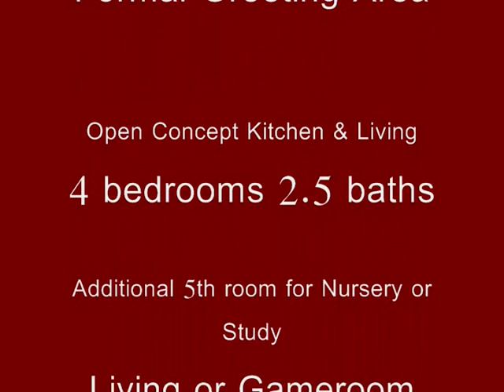10233 Cantana Court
Welcome to 10233 Cantana Court in Crawford Farms.  This home is prime in its location backing up to the greenbelt and just a few yards away from the swim club complete with playground and tennis courts!  Cantana Court is very distinctive in many varieties.  You will love coming through your front door into  a impressive foyer and formal dining room.
Deeper into the home we find the Downstairs living open to the kitchen and morning area.  The kitchen includes gas stove, stainless steel appliances, granite counters, recessed lighting as well as a breakfast bar separating the kitchen and morning area.  A Vaulted ceiling and the corner fireplace really set off this open living room.
Tucked away behind the living room is entry to the private Owner's suite.  It has a large bath with shower, jetted tub, separate vanities, 'his & hers' closets and special access to the attached study or nursery space.  This is a great room because it had dual access through the Owner's suite as well as the hallway, making it such a flexible space.
As we go upstairs we find three additionally huge bedrooms with walk-in closets and an added living room which makes for a great play or game room.  This home is full of quality and has a great deal  of personality with the vaulted ceilings, custom paint and exclusive floor plan.  It really stands out amid the other homes in the area.  One you should see for yourself.  Please give Howard a call today!